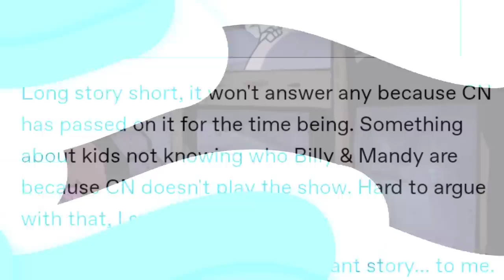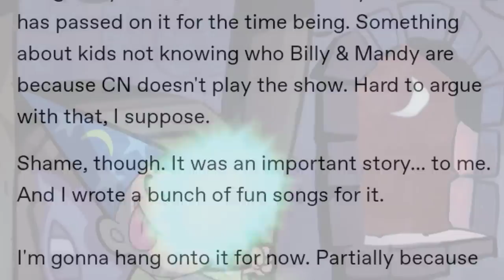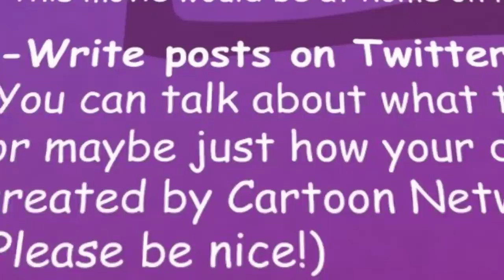Cartoon Network Said No to Billy & Mandy's New Movie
The Grim Adventures of Billy & Mandy almost came back for a revival movie. Series creator Maxwell Atoms pitched a brand new Billy & Mandy movie to Cartoon Network, but they ended up rejecting it because audiences today may not know who Billy & Mandy are...

We live in an era of nostalgia, meaning that the return of The Grim Adventures of Billy & Mandy could fit right in. Will it ever happen?

✭ SOCIAL MEDIA ✭